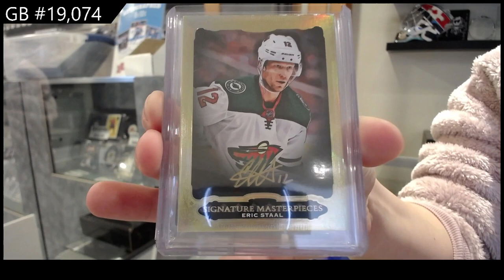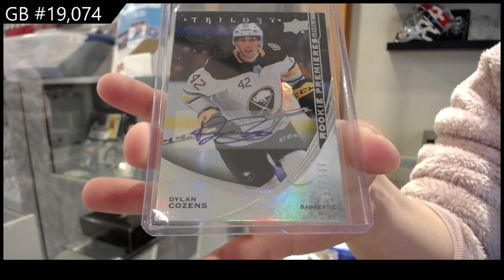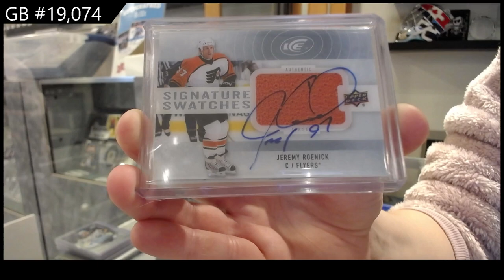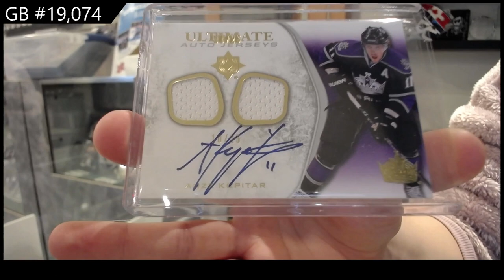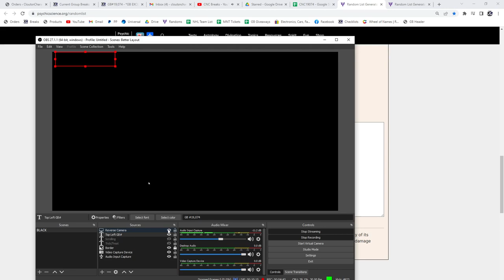2022 CNC Infinity Plus Hockey 2 Box Break - C&C GB #19,074